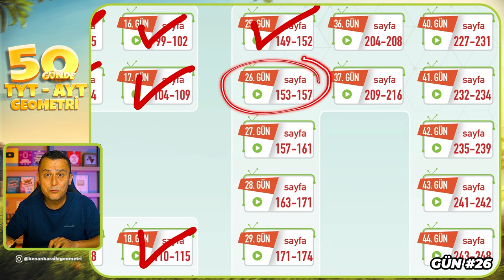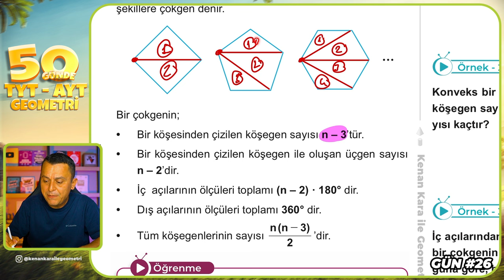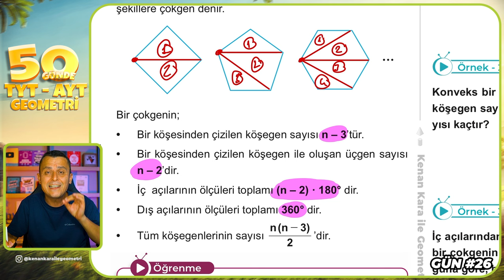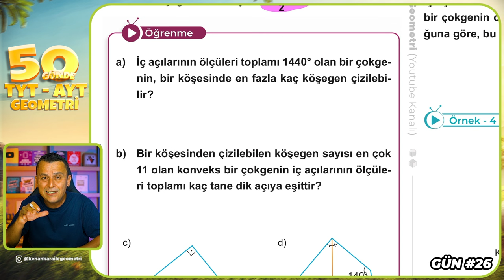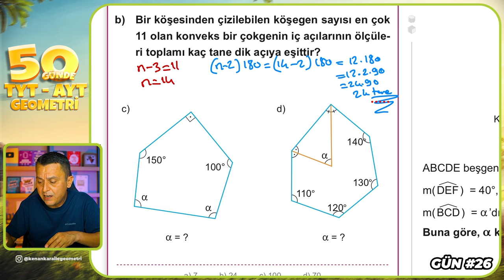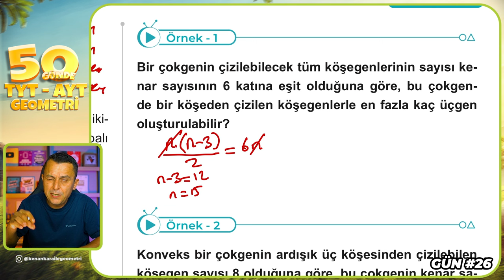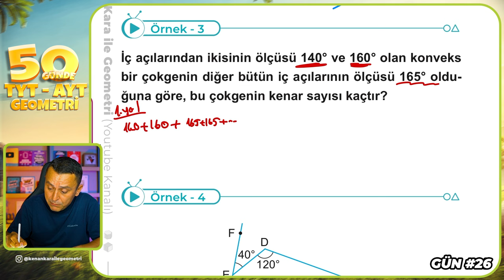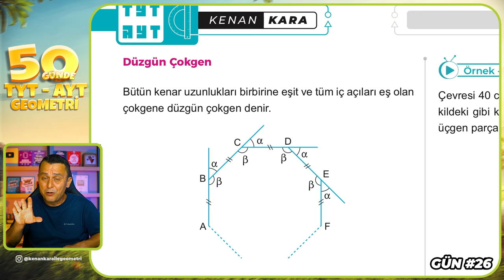Çokgenler 1 | 50 Günde TYT - AYT Geometri Kampı 26.Gün | Kenan Kara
🔷KİTAPFONİ
📌Video Ders Kitabı ve Soru Bankası Seti